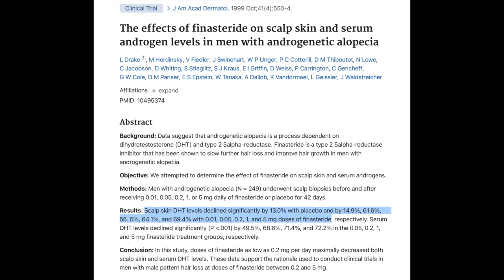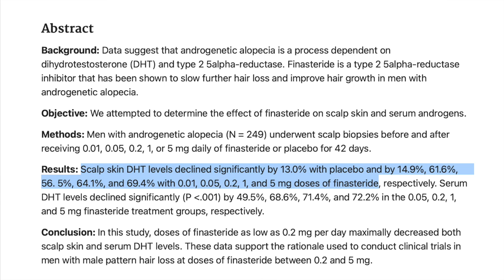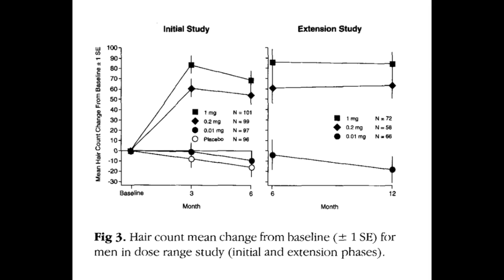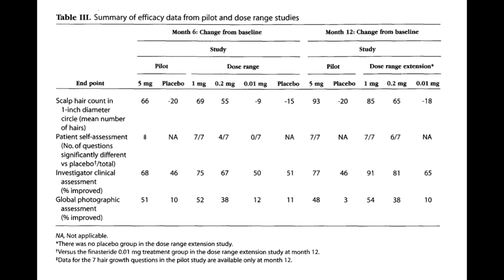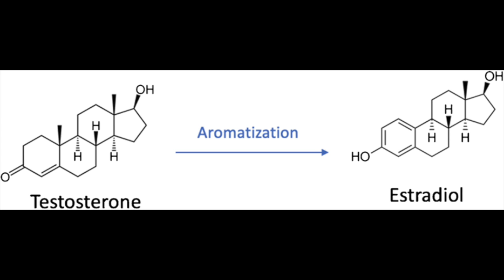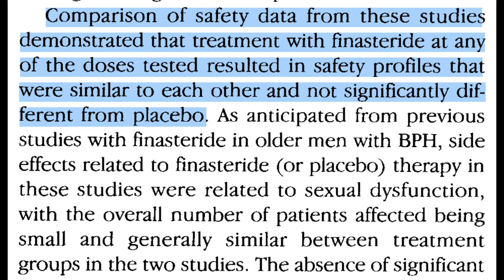What is the optimal dose of finasteride for hair loss?